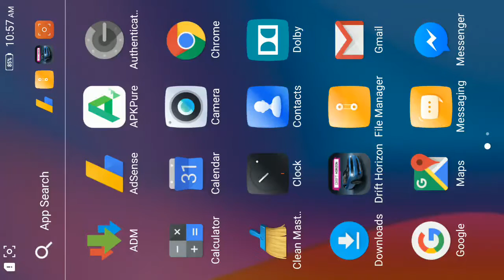DRIFT Horizon Android Gameplay Open World